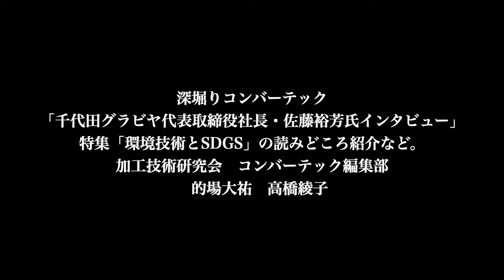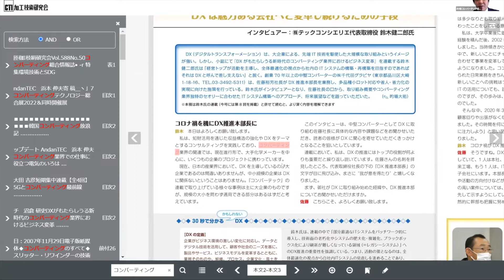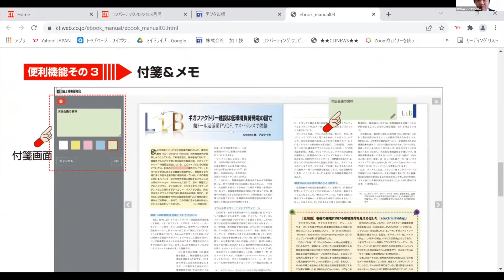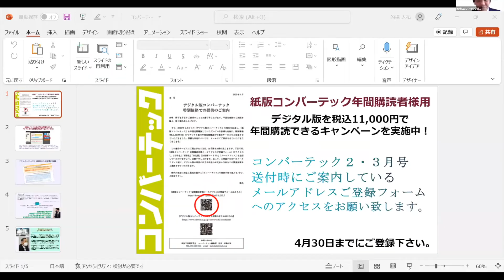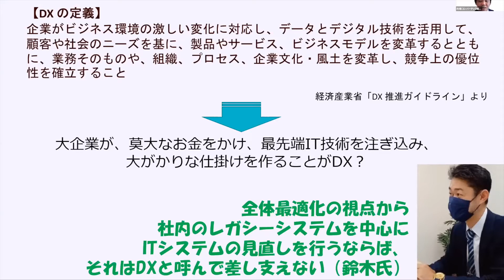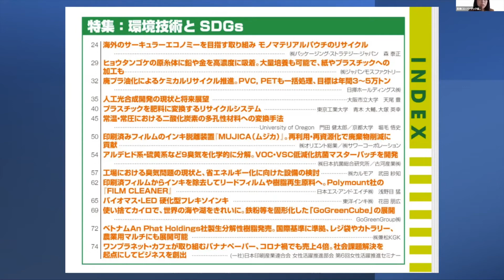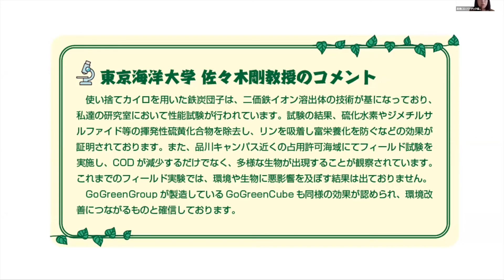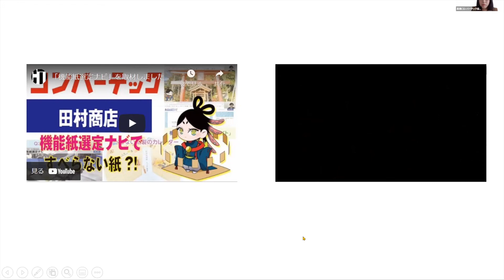【コンバーティングウェビナー】深堀りコンバーテック「千代田グラビヤ代表取締役社長・佐藤裕芳氏インタビュー」特集「環境技術とSDGs」の読みどころ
深堀りコンバーテック
デジタル版コンバーテック、4月から刊行開始。デジタル版ならではの魅力と購入方法をご案内。このほか、コンバーターによるDXへの具体的取り組みや意義をまとめた「千代田グラビヤ代表取締役社長・佐藤裕芳氏インタビュー」および、特集「環境技術とSDGs」の読みどころ紹介など。
加工技術研究会　コンバーテック編集部
的場大祐　高橋綾子